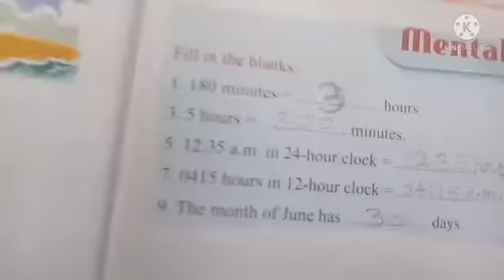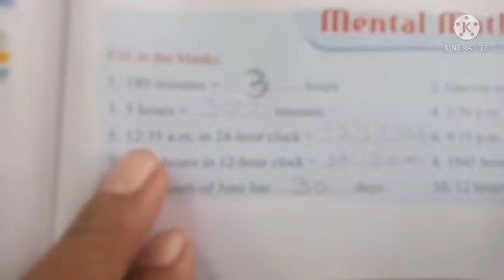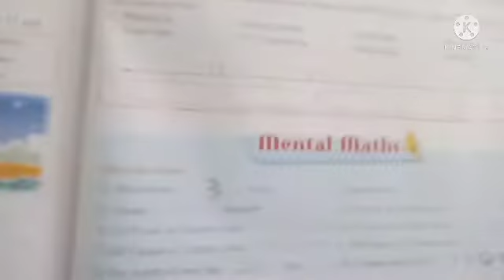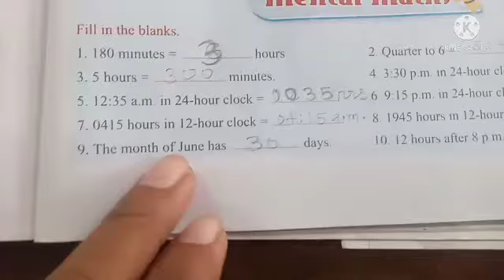Maths for class 4 (07/01/22)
Mental Maths